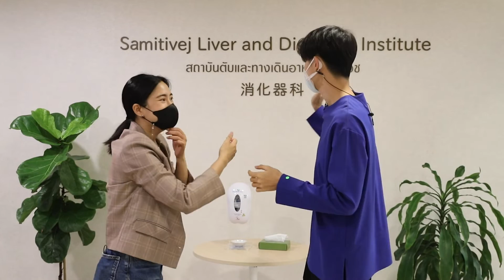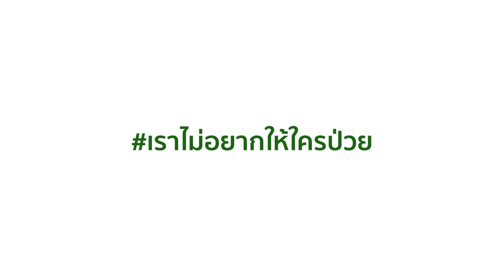พุฒ จุ๋ย ตรวจสุขภาพและส่องกล้องลำไส้ใหญ่ ด้วยเทคโนโลยี AI-assisted colonoscopy อัจฉริยะจากญี่ปุ่น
อย่ารอให้มีอาการ เพราะโรคมะเร็งลำไส้ใหญ่ มีอาการเท่ากับลุกลาม แล้ว นอกจากการตรวจสุขภาพประจำปี ทำไมคุณจุ๋ยและคุณพุฒจึงตรวจยีนมะเร็ง และ ส่องกล้องลำไส้ใหญ่ ไปฟังประสบการณ์การส่องกล้องตรวจมะเร็งลำไส้ใหญ่ ในวิดีโอนี้กันค่ะ

1:56 ทำไมต้องตรวจยีนมะเร็ง
3:39 เซอร์ไพรส์จากคุณจุ๋ย ที่ สถาบันตับและทางเดินอาหารสมิติเวช
5:28 ทำไมคุณพุฒและคุณจุ๋ยต้องส่องกล้องลำไส้ใหญ่ ด้วยเทคโนโลยี AI-assisted colonoscopy อัจฉริยะจากญี่ปุ่น
6:44 ผลตรวจสุขภาพ เป็นอย่างไรบ้าง

แนะนำโปรแกรมตรวจสุขภาพลำไส้ด้วยเทคโนโลยี AI-assisted colonoscopy อัจฉริยะจากญี่ปุ่น พบเนื้องอกก่อนเป็นมะเร็งได้แม่นยำขึ้น 1.5 เท่า
ไม่ต้องกลัวหิวหลังส่องกล้อง ไม่ต้องตื่นเช้า เพราะโปรแกรม AFTERNOON CHECKUP เป็นโปรแกรมส่องกล้องลำไส้ใหญ่ ในช่วงบ่าย เวลา 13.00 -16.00 น. อ่านรายละเอียดเพิ่มเติม คลิก

คนในครอบครัวมีประวัติเป็นมะเร็งลำไส้ ไม่แน่ใจว่าตัวเองต้อง ส่องกล้องลำไส้ใหญ่ หรือไม่ ?

วันนี้ คุณสามารถ Video Call ปรึกษาแพทย์ออนไลน์ได้ที่บ้าน รับสิทธิ์ปรึกษาคุณหมอครั้งแรก ฟรี! เพียงลงทะเบียนทำนัดล่วงหน้าได้ที่ (มีอธิบายขั้นตอนการใช้บริการ)

สอบถามเพิ่มเติม คลิกที่นี่